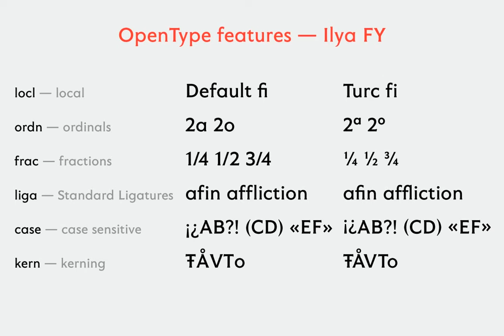Ilya FY Font Download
Download Ilya FY Font

With its soft and triangular serifs and its round shapes, Ilya FY is a friendly and gentle display font. Its tall ascendants and descendants, single storey a, generous uppercases and other nice details give Ilya FY a singular look if you need a fresh and original typographic friend for your posters, signage, headlines and logotypes.

Ilya FY was co-created by Samy Halim, Antoine Elsensohn and Fontyou team on co-create.fontyou.com, the first collaborative type foundry.